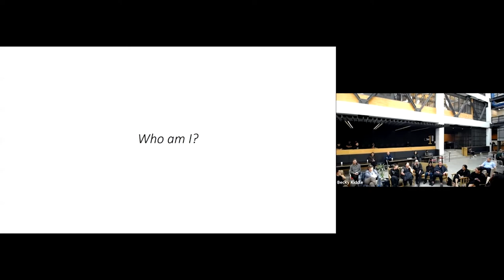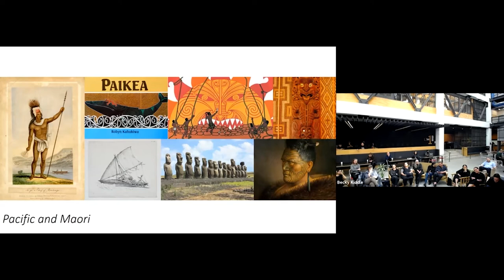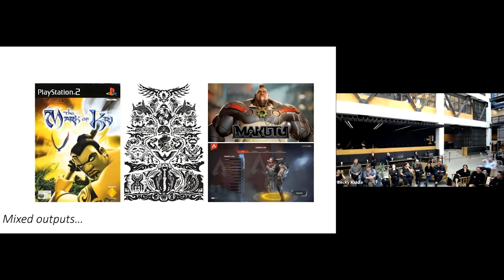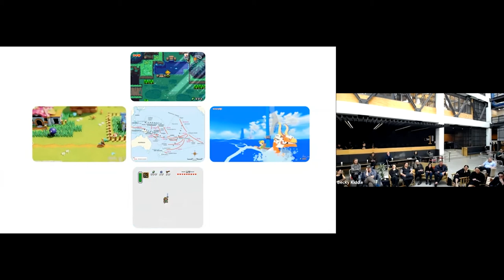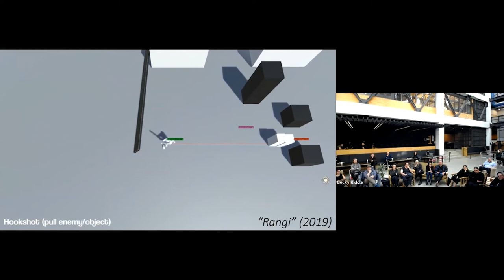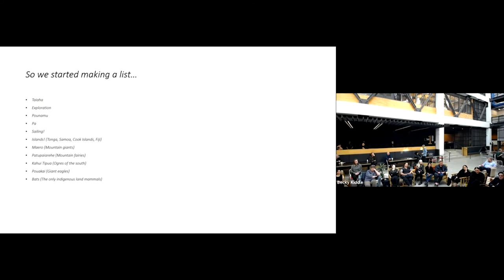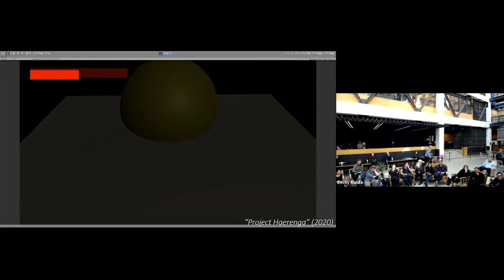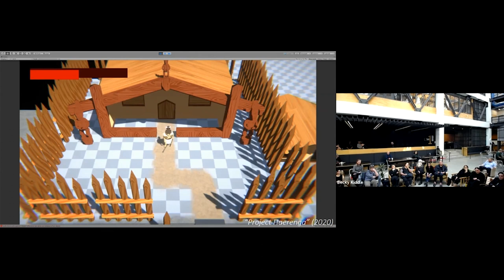Virtual Atrium #25 | Project Haerenga, Tuakana Metuarau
Tuakana Metuarau: Ngāti Porou, Rarotonga and Ma'uke (Akatokomanava), Filmmaker, animator and game developer, Lecturer in Digital Foundations at Te Herenga Waka - Victoria University of Wellington – Speaking about his MMRF (Mātauranga Māori Research Fund) project, "Project Haerenga".

Original seminar held Turei/Rātū: 15 Mahuru/Hepetema (Tuesday 15th Sept), as part of Te Wiki o te Reo Māori (Māori Language Week) at Te Wāhanga Waihanga-Hoahoa (Wellington Faculty of Architecture and Design Innovation).

Due to audio issues, the question and answer section of this seminar is not available.